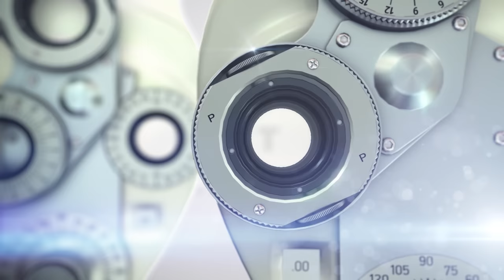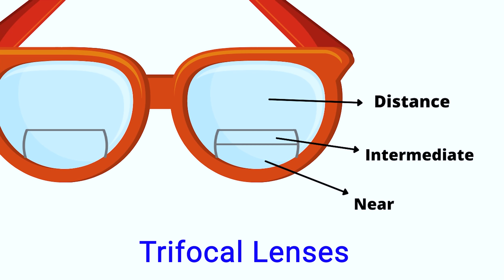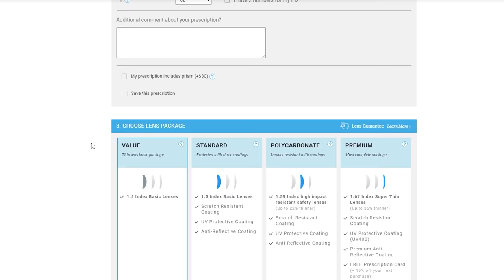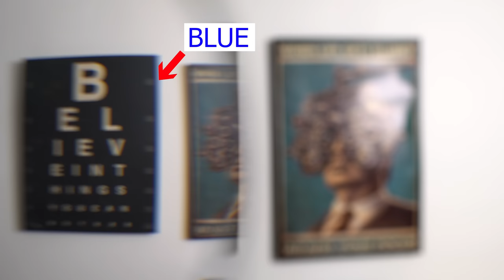Prescription Glasses Lens Guide: Lens Types and Materials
Learn how to pick the best prescription glasses lenses for you! - Check out our full series showing what you need to know about buying prescription glasses

📒 Show Notes  📒
Purchasing prescription glasses can be a challenge and often confusing when you do not know all the lens options. In this video, I walk you through different eyeglasses lens types (such as bifocals vs trifocals vs progressive lenses), as well as showing different glasses lens materials and the pros and cons of each.

If possible, it is always best to consult your local optician or glasses shop for more information and details about what is best for you and your glasses prescription.

⏰ Timecodes ⏰
0:00 - Prescription glasses guide
1:19 - Glasses lens types
1:45 - Single Vision Lenses
2:01 - Bifocal vs Trifocal Lenses
2:54 - Progressive lenses
4:01 - Lens Material for glasses
4:40 - CR-39
5:14 - Lens material types
5:23 - Polycarbonate lenses
6:51 - Trivex lenses
7:36 - High Index Lenses
7:55 - High Glasses Prescription

**PRO TIP**
No matter where you buy your eyeglasses it is always best to have them professionally adjusted to improve their fit and comfort. It will help you see better too.

If you are looking to purchase prescription glasses online, it is important to continue seeing your eye doctor yearly for eye health evaluations.  Although you may be seeing well, many eye diseases may creep up without affecting your eyesight until it's too late.

Like my glasses frames? If you are choosing to purchase online you can find most of them online here:

If there is a specific frame in the video you want to know about, please ask.

Looking to buy new glasses?

Eyeglasses Tips and Tricks to help you!

About This Video:
Thinking of buying new prescription glasses? In this video, Dr. Allen from Doctor Eye Health shares his knowledge about eyeglasses lens types and different lens materials for glasses.